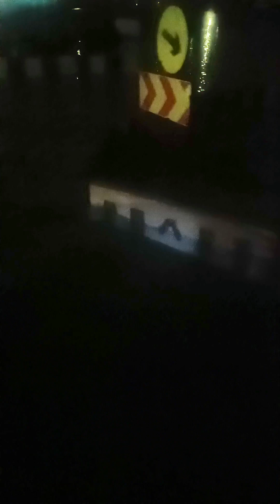FLOOD ON THE ROAD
Jebel ali